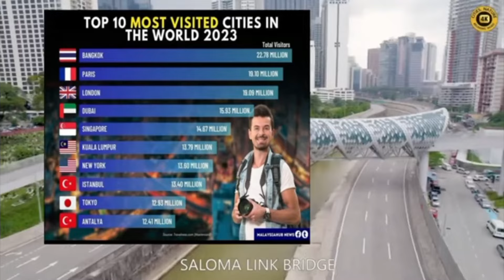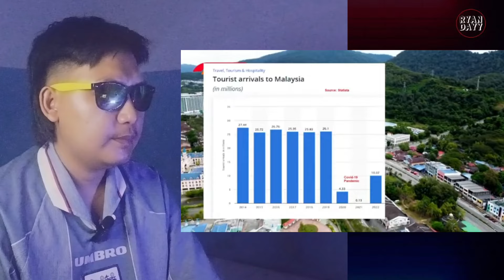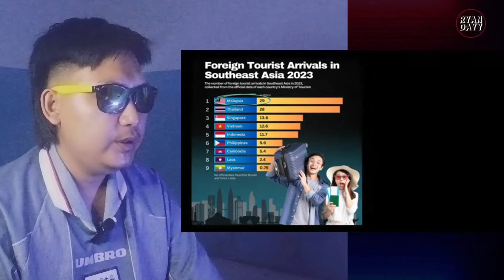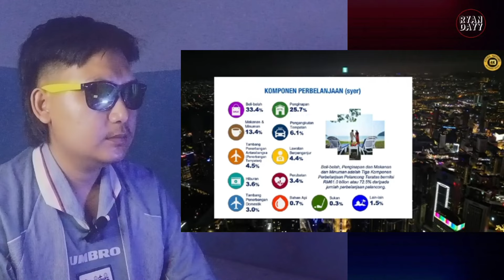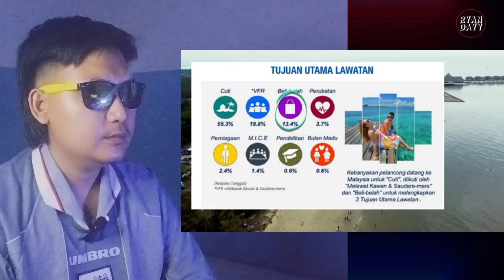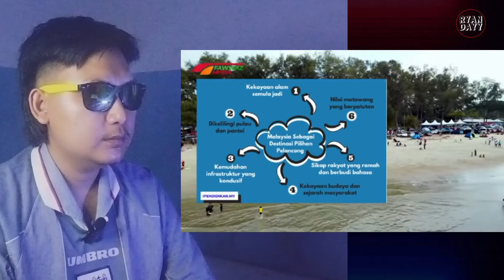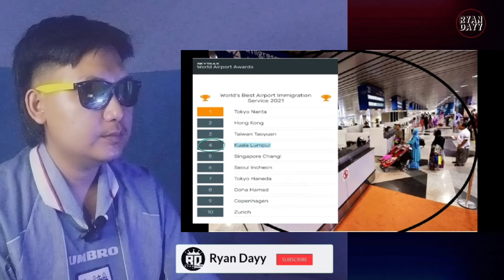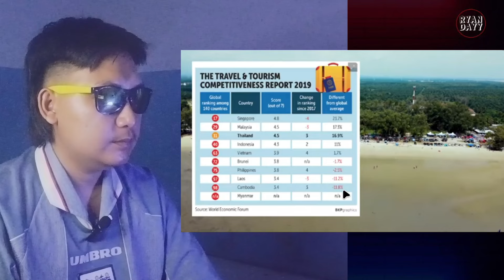Apa industri pelancongan Malaysia masuk 10 besar terbanyak di DUNIA dan pertama di ASEAN